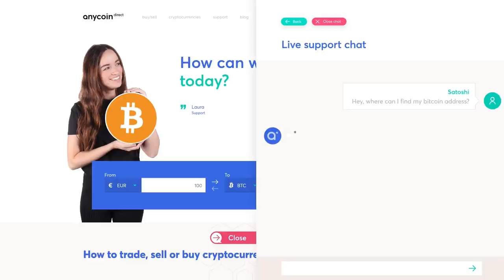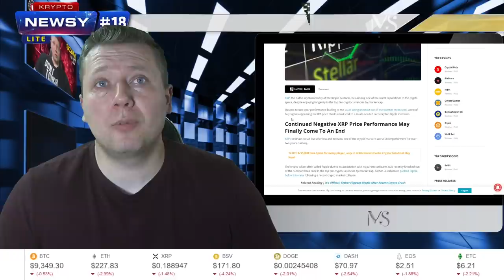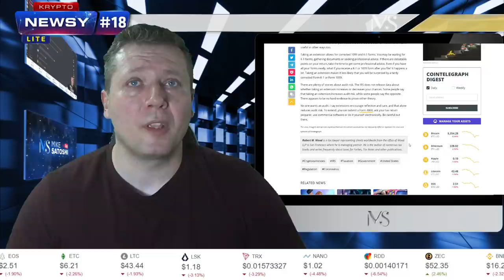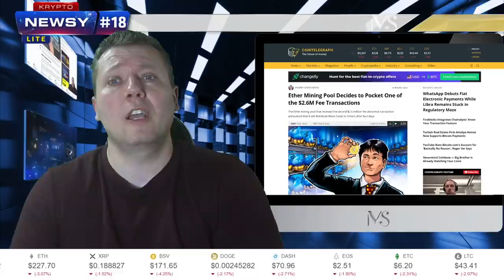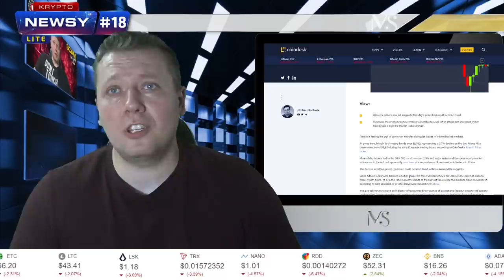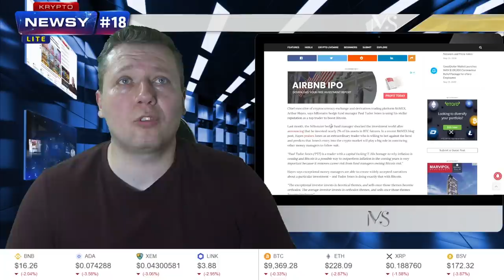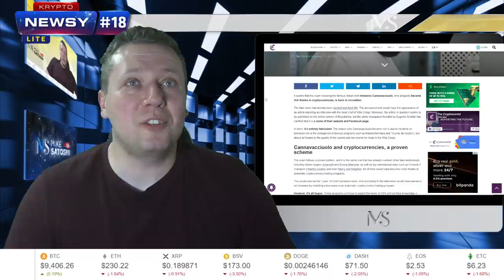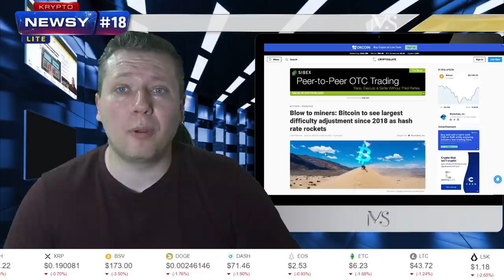Czy mamy klasyczny bear trap? Fundacja Dash kupuje złoto! Mega bycze sygnały dla XRP!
Czy na rynku właśnie szykuje się klasyczna pułapka na niedźwiedzi, czyli bear trap? Czy byki wywalą wszystkich, którzy grają nieostrożnie na shortach? Uważajcie na to co pokaże rynek i Bitcoin!

Dodatkowo fundacja Dash kupuje złoto! A to ci dopiero news!

A poza tym mamy mega bycze sygnały na XRP, a przynajmniej tak twierdzą niektórzy analitycy. Ciekawe, ciekawie.

Zapraszam na kolejne Krypto-Newsy Lite czy wiadomości ze świata kryptowalut i technologii blockchain!

- Mega bycze sygnały dla XRP!
- Czy mamy klasyczny bear trap?

ZOSTAŃ PATRONEM KANAŁU MIKE SATOSHI
WSPARCIE KANAŁU DOBROWOLNYM DATKIEM. IDĄ NA KONKURSY, ITP.